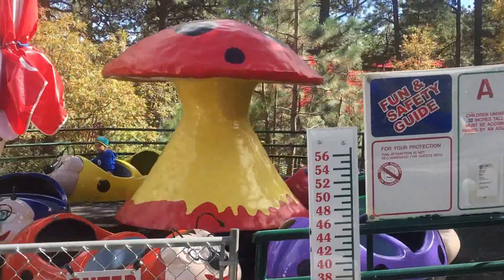Santa's Workshop North Pole 🎅 Amusement Park 🎠Colorado Vacation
Daddy-daughter adventure date to the North Pole amusement park at the base of Pike's Peak near Colorado Springs, CO.  This park was great because there were so many kiddie rides and we were tall enough for them all.  Two straight hours of rides with no repeats and we still had more to do and see!  Great little park for the little ones, that night she fell straight to sleep (no doubt dreaming of sugar plums dancing in her head).

Catch me on Instagram @MyLittleCora

Keep smiling and have a great day!